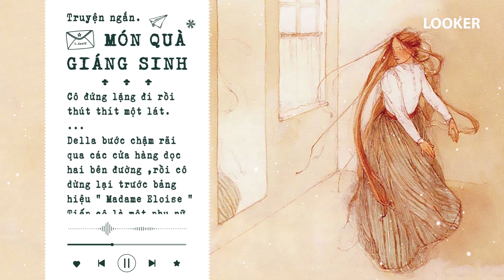Món Quà Giáng Sinh - Truyện ngắn của O.Henry | Câu chuyện nhỏ - Ý nghĩa lớn | tramdoc 69 | LOOKER +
Chào mừng bạn đến với Trạm đọc , chương trình postcard đến từ lúc cơ plus, và mình là Mèo, người sẽ đồng hành cùng bạn trong series tuyển tập truyện ngắn. Câu truyện nhỏ ,ý nghĩa lớn...Và câu truyện trong tập này có tựa đề.
" Món Quà Giáng Sinh - Truyện ngắn của O.Henry".
Mời các bạn cùng chú ý lắng nghe nhé !